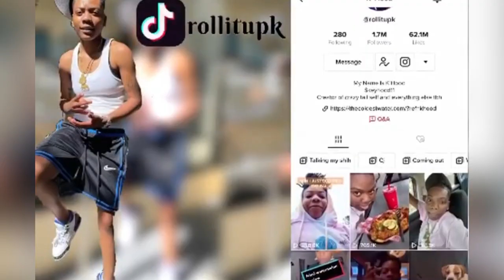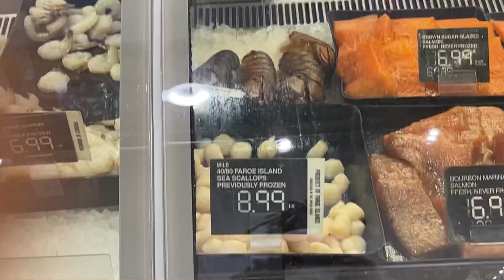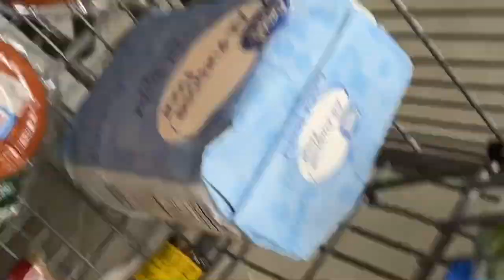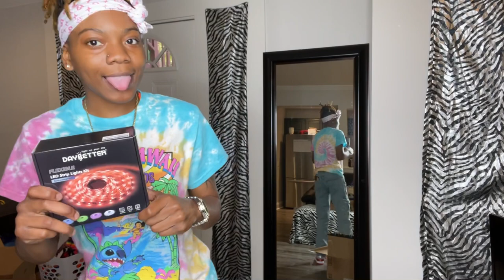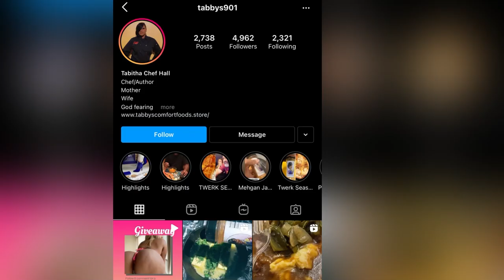MY EX HELPED ME COOK SEAFOOD || TABBYTWERKSEASONING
Nobody answered when i called, So my ex had to come help me cook Nia the last person i called cause she the last person i expected to come through. 🥴🤣 don’t get your panties in a bunch we JUST FRIENDS. Dont forget to check out the Tabby seasoning. and i also need y’all to go check her out on all social media’s by adding/following her Facebook and Instagram. Instagram.com/tabbys901 SHOUTOUT to all my supporters and fans who’ve been going out of y’all’s way to make sure I’m good ever since i lost my Instagram. Y’all be trying to make sure the rollitupk movement stay alive. Y’all some really hoodbabies and i appreciate the support y’all been making sure i been okay!!! I’m happy y’all found me on YouTube. Y’all don’t have to send me or buy some nothing. Support goes a long way. I still thank y’all for everything y’all been doing and pitching in on. I need everybody to bow and manifest my instagram back lmao i feel it coming back slowly i know we going to get it back soon!!